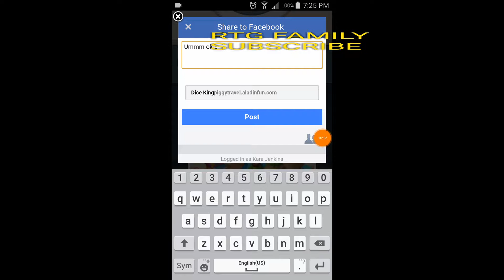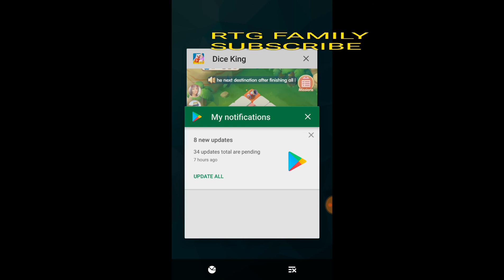NEW: Dice king UNRELEASED gameplay/review बच्चे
RTG - READY TO GAME MERCH
My kids and I are ALL gamers, who isn't? Whether you like video games, online games, board games or match 3 phone games - you TOO are a gamer at heart. Rep your gaming love with the hottest merch available! Quantities limited buy fast before they sell out. GREAT Christmas, birthday, and holiday gifts also. Male and female colors/styles available.
Be sure to like the video you watch and comment what you think.

Welcome to Dice King, your global journey is about to start.
Dice King is a social and leisure game, you can play with your friends or play alone as you want.
The basic theme and background of game is TRAVEL.
In this game, you can travel all over the world, not only the real places and cities in the world (HongKong, New York, Kyoto), but some virtual and mysterious lands.

Features:
Checkerboard - Meet all marvellous events on the checkerboard.
Gameplay - Simple, smart and fun way of play, but can be challenging too.
Occupy - Go to others' home, occupy their lands, play together with them
Travel - Destinations with full of secrets and mystery. (Ghost town, Roman Empire, Chinese street, Ancient Kyoto.)
Friends - Friends from all over the world that will make you stay for quite some time.
WHAT'S NEW
Hey My Kings!

Our latest version includes bug fixes and performance enhancements.

ice king,
dce king,
die king,
dic king,
dice ing,
dice kng,
dice kig,
dice kin,
dice king
ddice king,
diice king,
dicce king,
dicee king,
dice kking,
dice kiing,
dice kinng,
dice kingg,
dice king,,
idce king,
dcie king,
diec king,
dic eking,
dice ikng,
dice knig,
dice kign,
dice kin,g
diceking,
sice king,
eice king,
rice king,
fice king,
cice king,
xice king,
duce king,
d8ce king,
d9ce king,
doce king,
dlce king,
dkce king,
djce king,
dixe king,
dide king,
dife king,
dive king,
dicw king,
dic3 king,
dic4 king,
dicr king,
dicf king,
dicd king,
dics king,
dice jing,
dice iing,
dice oing,
dice ling,
dice ming,
dice kung,
dice k8ng,
dice k9ng,
dice kong,
dice klng,
dice kkng,
dice kjng,
dice kibg,
dice kihg,
dice kijg,
dice kimg,
dice kinf,
dice kint,
dice kiny,
dice kinh,
dice kinb,
dice kinv,
sdice king,
dsice king,
edice king,
deice king,
rdice king,
drice king,
fdice king,
dfice king,
cdice king,
dcice king,
xdice king,
dxice king,
duice king,
diuce king,
d8ice king,
di8ce king,
d9ice king,
di9ce king,
doice king,
dioce king,
dlice king,
dilce king,
dkice king,
dikce king,
djice king,
dijce king,
dixce king,
dicxe king,
didce king,
dicde king,
difce king,
dicfe king,
divce king,
dicve king,
dicwe king,
dicew king,
dic3e king,
dice3 king,
dic4e king,
dice4 king,
dicre king,
dicer king,
dicfe king,
dicef king,
dicde king,
diced king,
dicse king,
dices king,
dice jking,
dice kjing,
dice iking,
dice kiing,
dice oking,
dice koing,
dice lking,
dice kling,
dice mking,
dice kming,
dice kuing,
dice kiung,
dice k8ing,
dice ki8ng,
dice k9ing,
dice ki9ng,
dice koing,
dice kiong,
dice kling,
dice kilng,
dice kking,
dice kikng,
dice kjing,
dice kijng,
dice kibng,
dice kinbg,
dice kihng,
dice kinhg,
dice kijng,
dice kinjg,
dice kimng,
dice kinmg,
dice kinfg,
dice kingf,
dice kintg,
dice kingt,
dice kinyg,
dice kingy,
dice kinhg,
dice kingh,
dice kinbg,
dice kingb,
dice kinvg,
dice kingv,